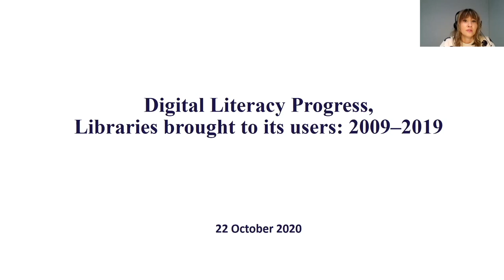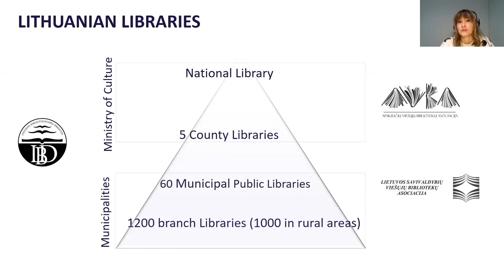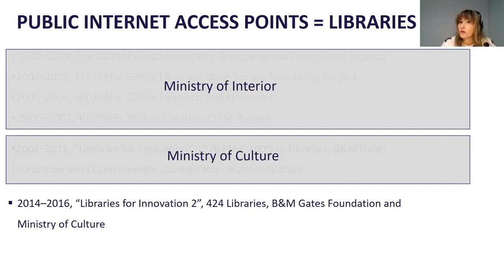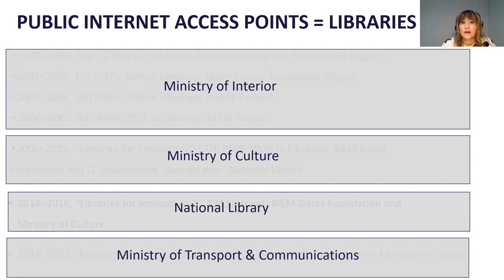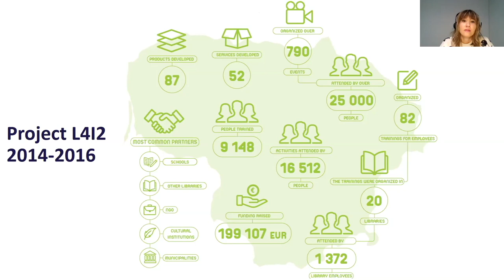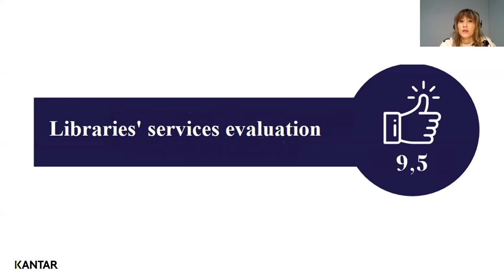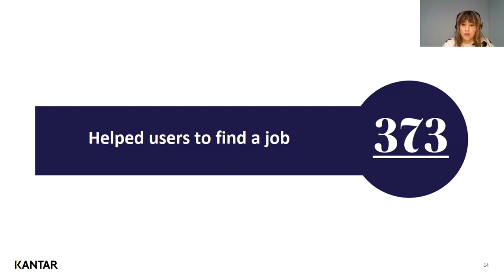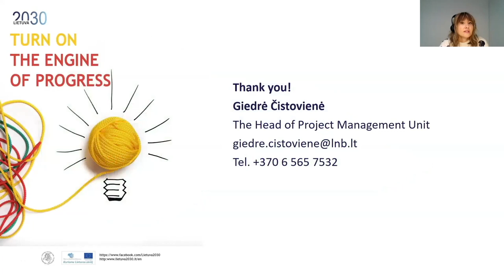Digital literacy progress, libraries brought to its users: 2009–2019/ Giedrė Čistovienė.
11th Congress of Baltic Librarians
22 October 2020

Digital literacy progress, libraries brought to its users: 2009–2019/ Giedrė Čistovienė. Head of Project Management Unit, Martynas Mažvydas National Library of Lithuania